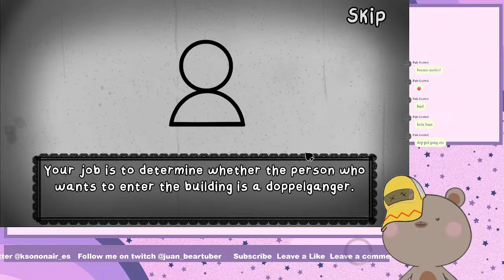Juan Plays -【Thats Not My neighboor】Its 1955 and we are the doorman trying to keep...things safe...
It's 1955 and for unknow reasons doppelganers are more common than normal, so the D.D.D.  has taken action on the matter, and we are here to help!

Buenas Buenas MOFOS!

I am Juan, a brown Beartuber!
I have no idea what happened to me, I was a simple salaryman one night and woke up a teddy bear in the morning!
The only thing that didnt changed was my passion for gaming, so here I am!

I translate Kson's tweets to spanish using the ksonES hashtag, I upload art here and there y also post new about my streams!

If its a bit to hot for YouTube, then it goes here, most of my videos in here are in English!

Are you feeling generous and want to give me a hand, click that link, thanks A BUNCH!

The simple fact of you being here means a lot to me, I truly appreciate it!!!